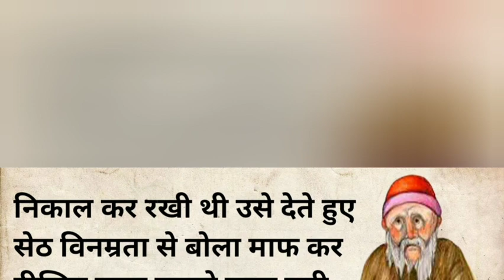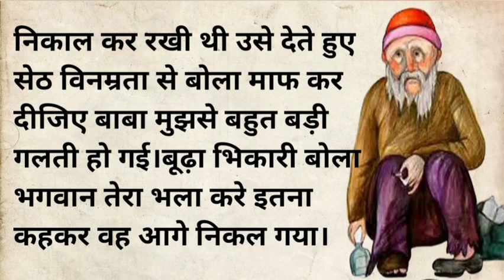एक बूढ़े भिखारी की अनोखी कहानी/Best Emotional Story in Hindi/Sapna Hindi Kahaniyan